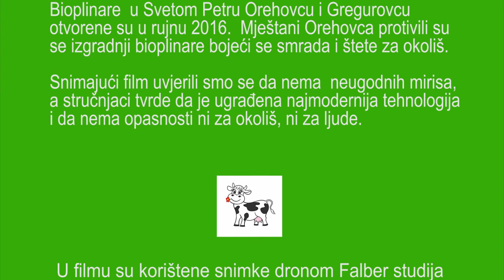Velika krava 290417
Tema kratkog  dokumentarnog  filma "Velika krava" su bioplinare.  Film su  realizirali Marko Puškar i Mihaela Miklečić, članovi filmske grupe OŠ Sveti Petar Orehovec. Mentor Stojanka Lesički.